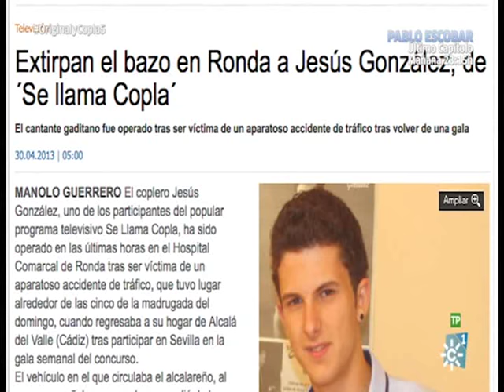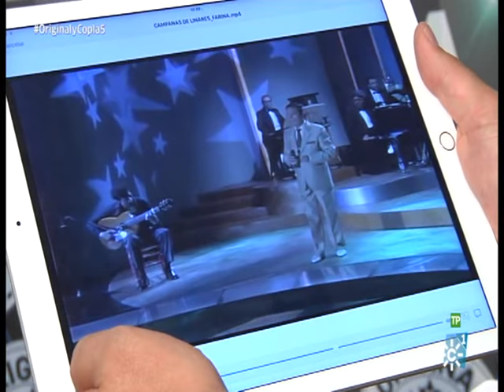JESÚS GONZALEZ,, CAMPANAS DE LINARES, FARINA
Agradecimiento por estas grandes actuaciones,  cuyos derechos pertenecen a Original Copla de Canal Sur Television Y A LA R.T.V.A.